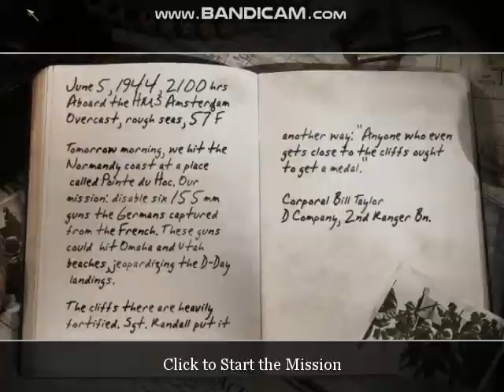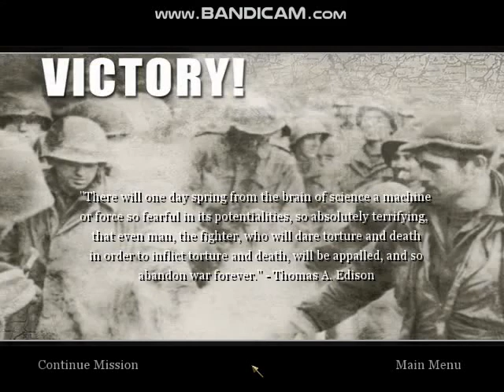Call Of Duty 2 - The Battle Of Pointe Du Hoc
This is my playthrough of the first level in the American Campaign. This level is based on the invasion of Europe on D-Day: June 6, 1944: This is where the Americans, British and Canadian armies starts invading Europe.